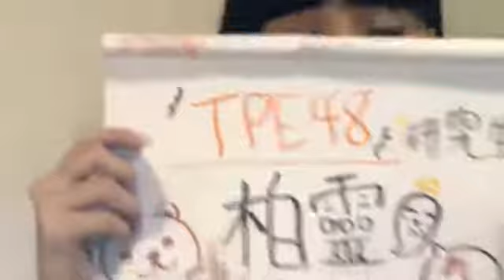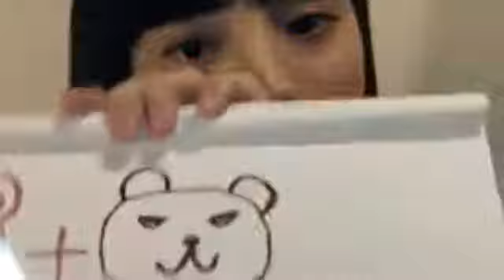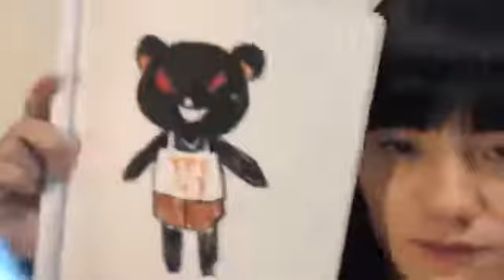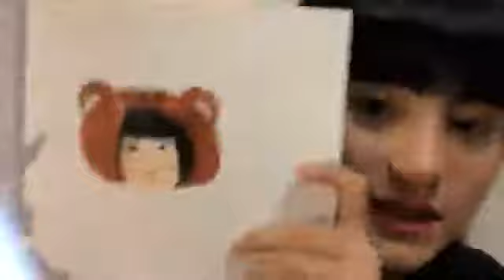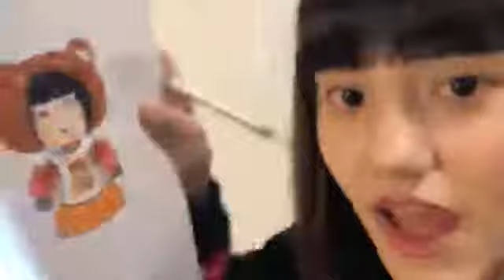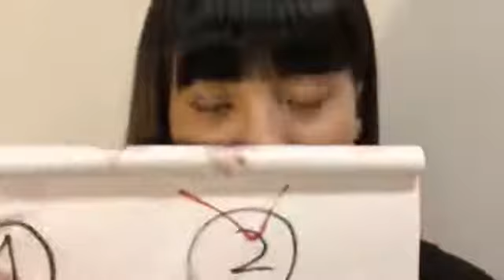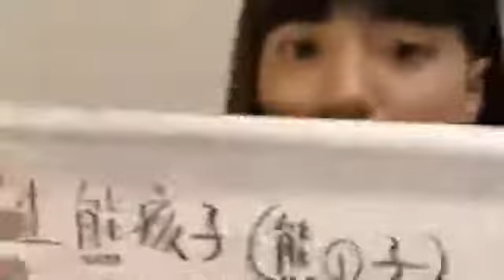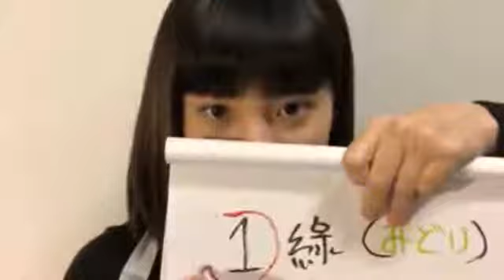180507 19:00 TPE48 柏靈(研究生) SHOWROOM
tpe48 rei 2018年05月07日20時00分45秒